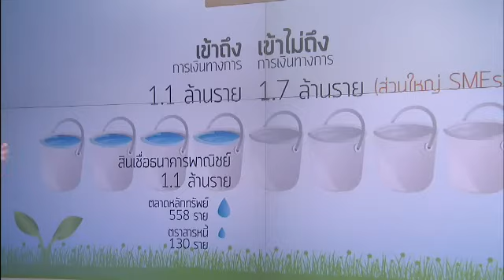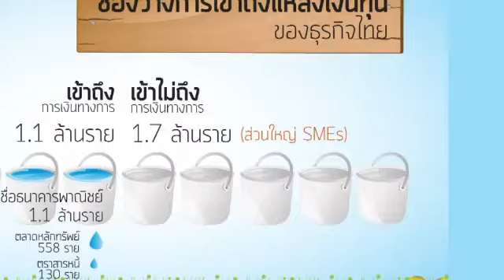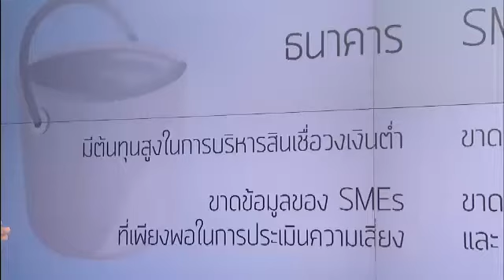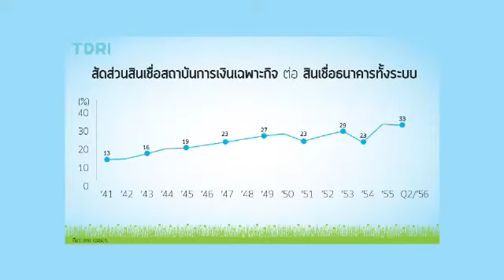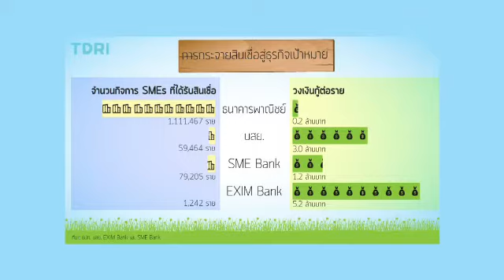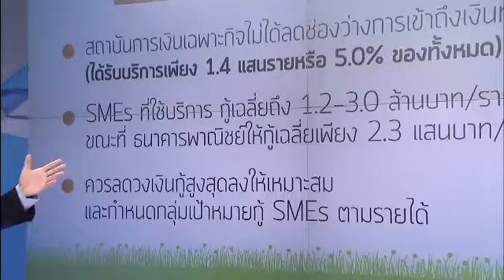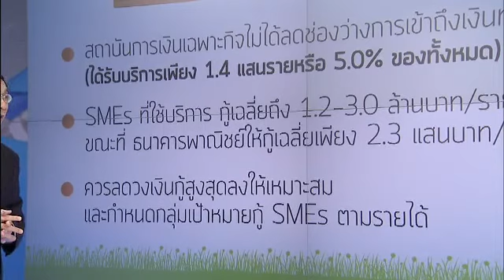คิดยกกำลังสอง: สถาบันการเงินเฉพาะกิจ รดน้ำไม่ทั่วสวน พรวนดินไม่ถูกจุด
สถาบันการเงินเฉพาะกิจจัดตั้งขึ้นโดยคาดหวังว่าจะเป็นแหล่งเงินทุนให้กับกิจการในกรณีที่ไม่สามารถเข้าถึงแหล่งเงินทุนของธนาคารเอกชนได้ อย่างไรก็ตาม ผลการดำเนินงานที่ผ่านมาของสถาบันการเงินเฉพาะกิจถูกสะท้อนว่า "รดน้ำไม่ทั่วสวน พรวนดินไม่ถูกจุด" เหตุใดสถาบันการเงินเฉพาะกิจจึงยังไม่ "ตอบโจทย์" การเป็นแหล่งเงินทุนได้ หาคำตอบร่วมกันในรายการคิดยกกำลังสองกับ ดร.สมเกียรติ ตั้งกิจวานิชย์